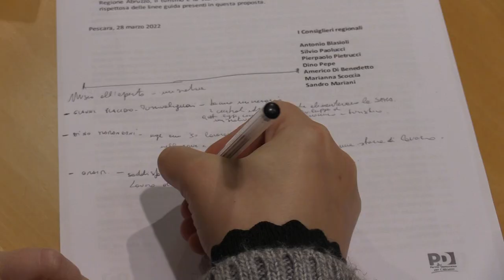Csx presenta legge per valorizzazione miniere dismesse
I consiglieri regionali Antonio Blasioli, Silvio Paolucci, Marianna Scoccia e Dino Pepe hanno presentato questa mattina la legge regionale sulla valorizzazione turistica delle miniere dismesse